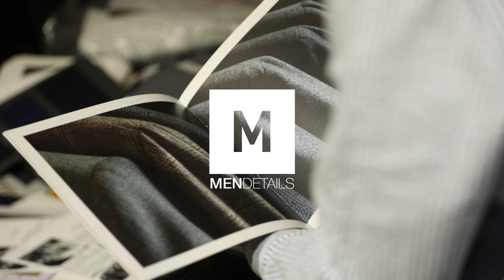Sartoria DALCUORE in the world. Trunk Show at The Decorum in Bangkok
Sartoria DALCUORE in the world. Luigi Dalcuore tells his story during an unforgettable Trunk Show at The Decorum in Bangkok.
• Thanks for Video MENdetails.